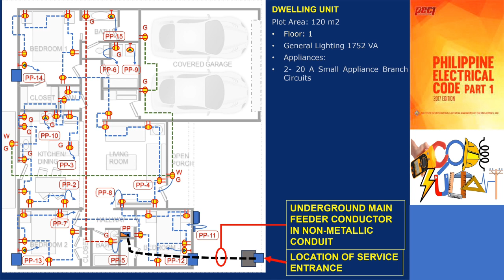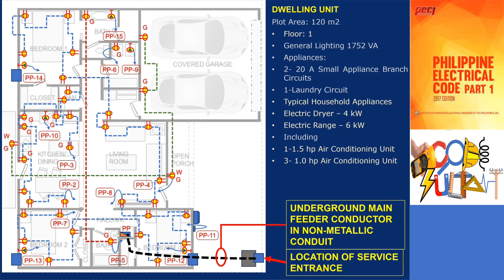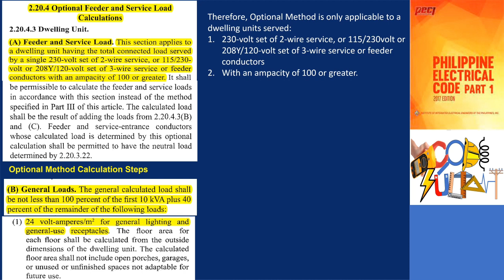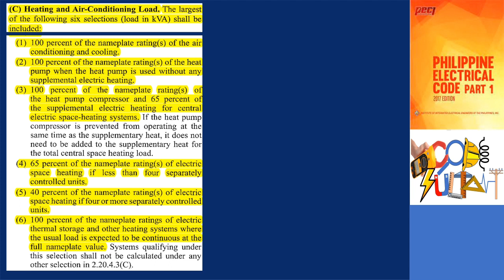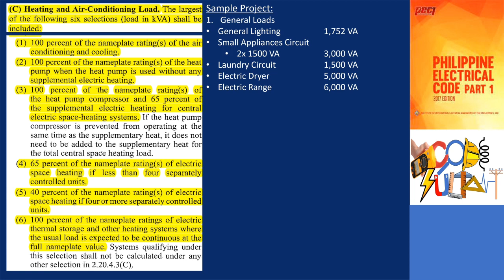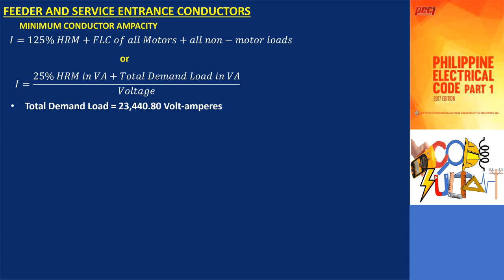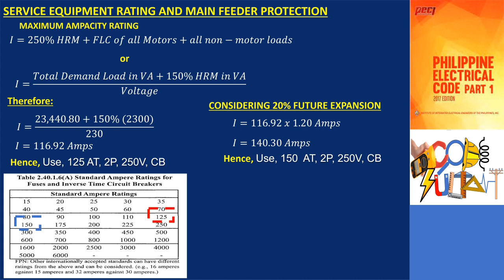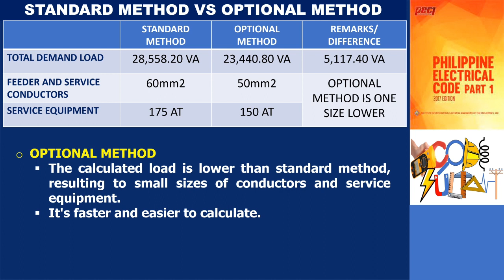HOW TO CALCULATE FEEDER AND SERVICE LOAD USING OPTIONAL METHOD-DWELLING UNITS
Greetings everyone! Welcome to the Codesultant channel. This video will discuss how to calculate feeder and service using an optional method. In our previous video, we determined the service and feeder load using the standard method.

The comparison between two methods used to calculate the load of the feeder and service for the same project. Based on the data, we can conclude that the optional method yields a lower total demand load compared to the standard method. Moreover, it is noteworthy that the optional method boasts the added benefits of being faster and simpler to calculate.  However, it is important to remember that the optional method can solely be applied to dwelling units with an ampacity of 100 amperes or more.

Optional Feeder and Service Load Calculations